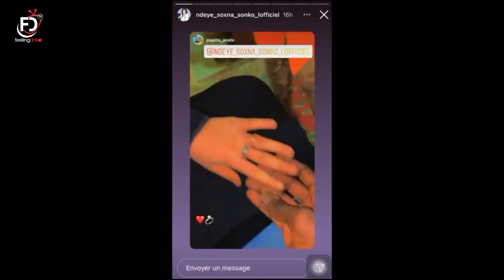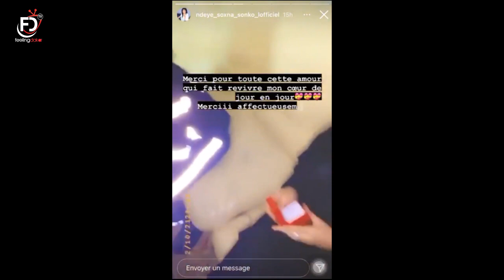La Déclaration de la maman de Sonko, la vérité éclate,Maître Elaj Diouf menace de porter plainte à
Soyez au plus près de l'actualité people 24/7 et suivez vos série préférées en vous abonnant à votre chaine préférée : https//